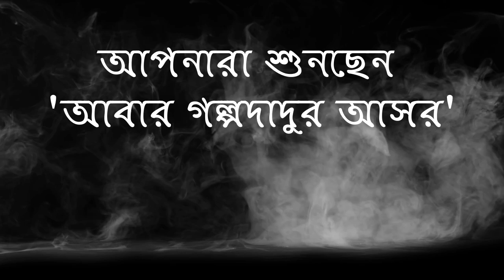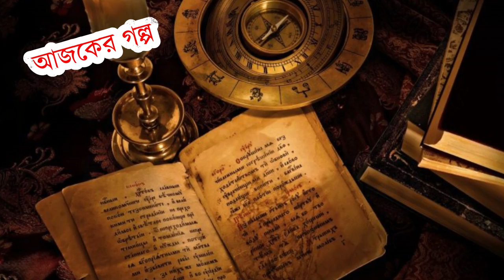Abar Golpodadur Asor | Rakhi (রাখি) | by Golden Dreams Creations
"আবার গল্পদাদুর আসর"-এর আজকের গল্প " রাখী "

গল্পের লেখক - শিবাজী চট্টোপাধ্যায়
গল্প পাঠে - অরিত্র মুখার্জী
বিনয়ের চরিত্রে - অঙ্কন দাস
সবিতা -  রিমি বিশ্বাস
ভজার চরিত্রে - শঙ্খ বিশ্বাস
রহমত - অরিত্র মুখার্জী
ইলাস্ট্রেশান - সুরজিত মন্ডল
আবহে - শঙ্খ বিশ্বাস
সাউন্ড ডিজাইন - শঙ্খ বিশ্বাস

Media Partner: আন্তরিক-Antorik

 **আমাদের একনিষ্ঠ দর্শকদের কাছে একটি ছোট্ট অনুরোধ , আপনাদের মধ্যে যদি কেউ স্বরচিত গল্প দিতে ইচ্ছুক হন অথবা গল্পপাঠে অংশগ্রহণ করতে চান,তবে নিম্নোক্ত নম্বর গুলিতে যোগাযোগ করতে পারেন*
*এছাড়াও আপনারা স্বরচিত গল্প অথবা voice sample (যে কোন গল্প অথবা কবিতার একটু অংশ পাঠ করে) পাঠাতে পারেন আমাদের ই-মেল এ*
 *আকর্ষণীয় গল্পগুলি স্থান পাবে আমাদের "আবার গল্প দাদুর আসর"-এ**
প্রতি মাসের *প্রথম* ও *তৃতীয়* শুক্রবার ঠিক রাত *১০:০৫* এ